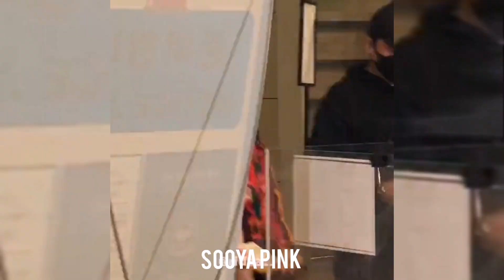LISA at ICN airport in South Korea 2021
LISA at ICN airport in South Korea. (2)

cr. Press and Newsen